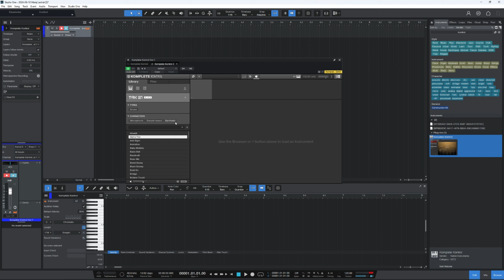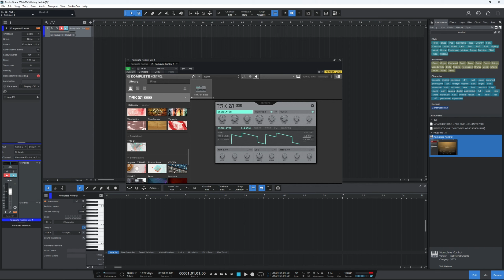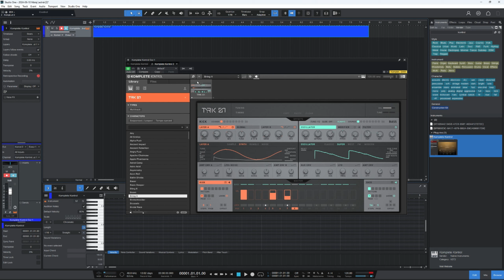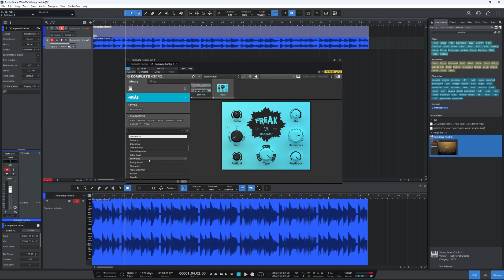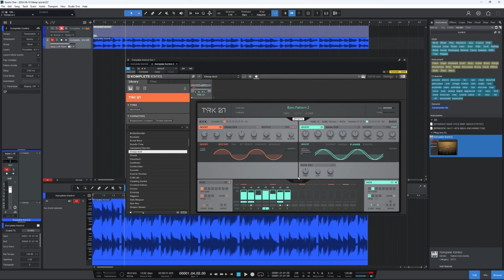Native Instruments - TRK-01 - Riešim problém so zvukom - TRK-01 Kick and Bass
Prosím kúp mi kávu alebo pošli príspevok a podpor moju tvorbu

Prosím navštív moje sociálne médiá a projekty (Facebook, SoundCloud, Instagram, Spotify, LinkedIn, Youtube, Webstránky)

Ďakujem, že ste si pozreli toto video.

Ak sa venuješ zaujímavej kreatívnej činnosti alebo máš záujem o spoluprácu, skús ma kontaktovať.

Čo všetko nájdeš na tomto kanáli

- Predstavovanie zaujímavých produktov
- Hľadanie riešení na rôzne problémy a situácie
- Zábavné videá
- Herné videá
- Technologické videá a riešenia
- Cestovanie
- Gastronómia
- Zaujímavosti
- Vlogy a názory